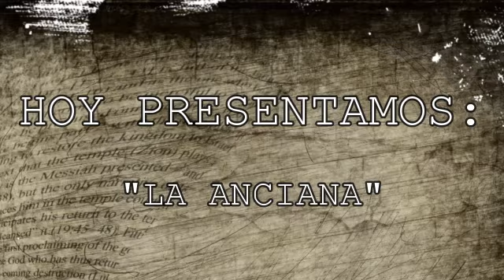Archivo Siniestro - La Anciana - Horror Hazard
En esta sección, Alex nos cuenta diferentes misterios, investigaciones, casos de la vida real y otras leyendas urbanas relacionadas al género del terror y terror real.